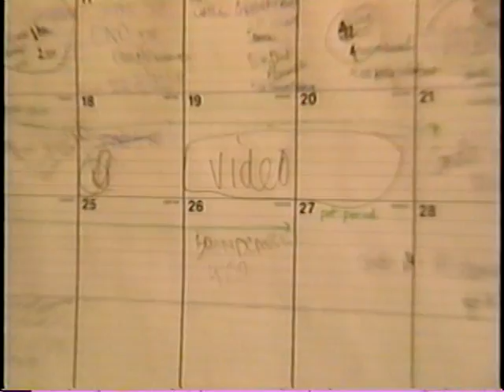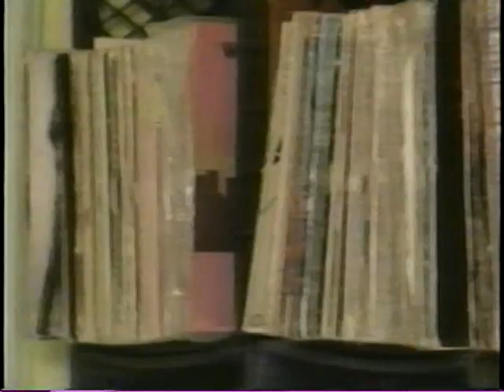Deee-Lite / Interview (1990)